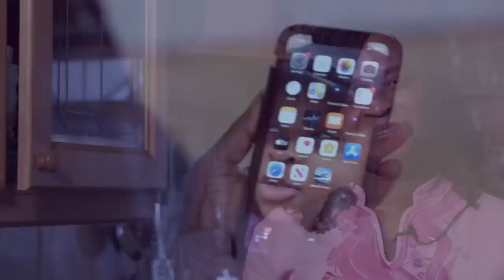He suffered spiritual mαdness lastly, talking too much–Pas Abraham goes deep on Proph Kwabena Tawiah